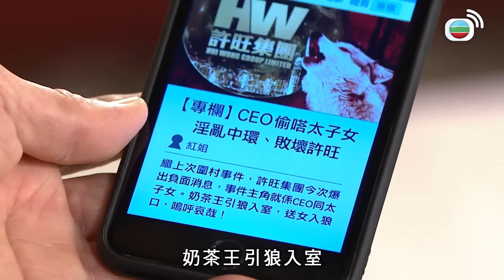溏心風暴3 | 個女做小三竟然獲阿媽盲撐？| 黃宗澤 | 王浩信 | 李司棋 | 夏雨 | 米雪 | 關菊英 | 岑麗香 | 黃翠如 | TVB港劇精華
溏心風暴3 | 故事描述兩個具有香港特色的家族。一邊是懷「藍血」的「離地」名門，代表他們是高雅的「英式紅茶」；另一邊是出身「草根」的「貼地」富豪，代表他們是平民化的「港式奶茶」。在因緣際會的情況下，兩家需要進行商業合併，彼此的格格不入鬧得笑話百出，也盡顯人性醜惡。最後，「貼地家族」當家倒下，甥舅對峙，掀起另一場更大的風暴。然而，世間還是有愛，風暴過後，回頭是岸，一切的歸結成就本劇的宗旨，「以家為本 以愛圍家」。